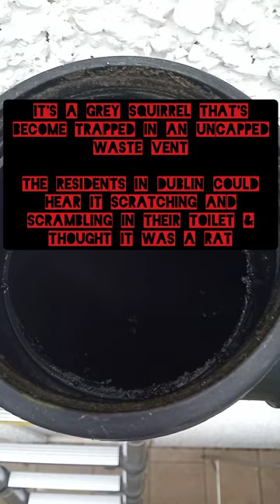Squirrel Trapped In Toilet Waste Vent - Listen To The Noise - Pest Control